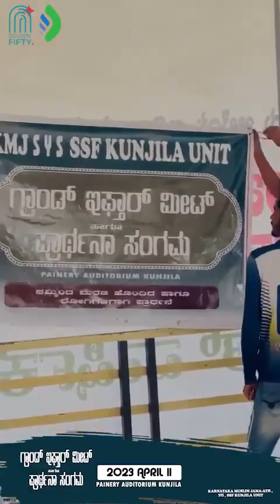KMJ_SYS_SSF|Grnd iftar meet@Payyadi